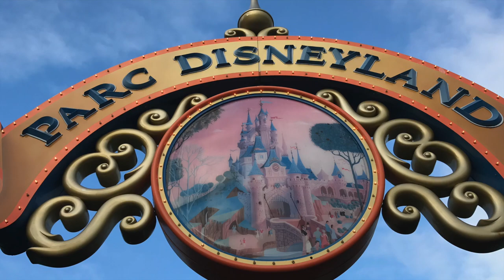Free Disney Shuttle Bus from Disneyland Paris to Hotel - Disneyland Paris (HD)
Tour of the Free Shuttle bus, from Disneyland Park to the Disney Hotels.